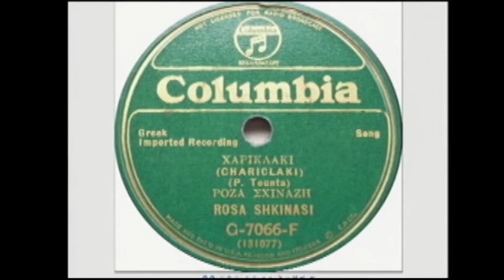Η Κριστέλλα Δημητρίου τραγουδάει τις ρεμπέτισσες του 1930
Στις 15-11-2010, δόθηκε στον ΙΑΝΟ η παράσταση "Οι ελεύθερες ρεμπέτισσες του 1930'', σε επιμέλεια και παρουσίαση Πάνου Σαββόπουλου. Η παράσταση είχε σχεδόν μόνο γυναίκες μουσικούς και τραγουδίστριες. Ανάμεσά τους και η Κριστέλλα Δημητρίου, η οποία ερμήνευσε δύο σχεικά με το θέμα τραγούδια και έπαιξε μουζπούκι. Όλη η παράσταση είναι εδώ